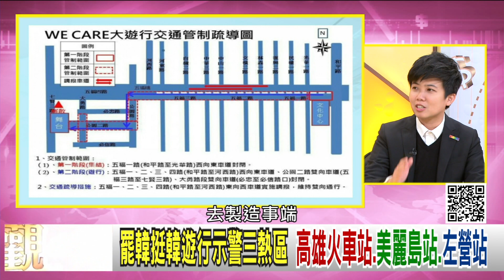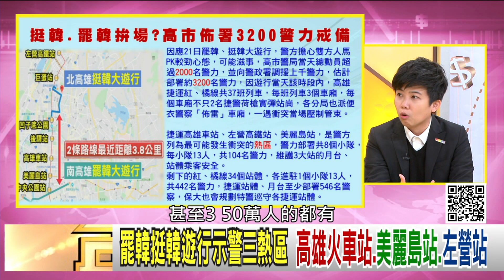精彩片段》苗博雅：一定要沉的住氣...【年代向錢看】191220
瀏覽【年代電視】官網：
下載【年代電視】APP：
iOS平台：